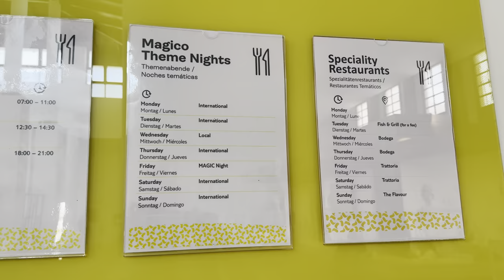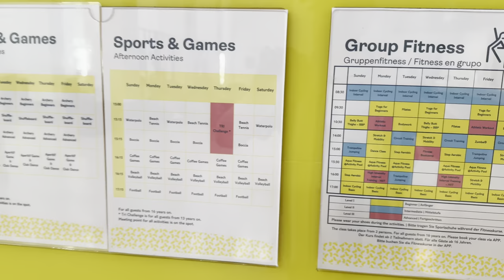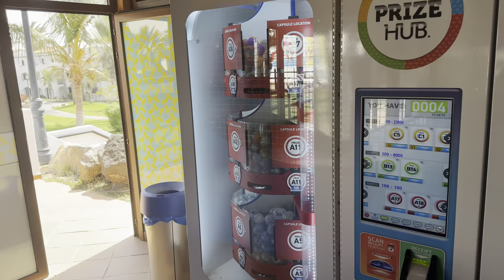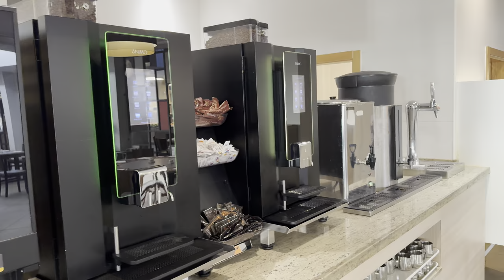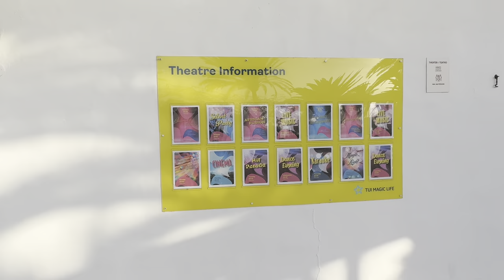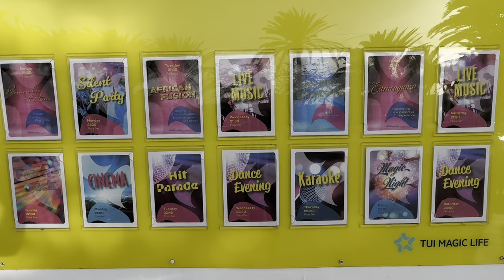Tui Magic Life Hotel Fuertaventura. Full Walkthrough Food Pools Bars & Shows 2024 4K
I couldn’t find a video that really told me everything I needed to know about this hotel before we arrived so I’ve made it myself. This is everything and every detail bang up-to-date that you need to know. Before you book this hotel do make sure you check out my pros and cons at the end of the video.￼ **TUI MAGIC LIFE Fuerteventura: Where Adventure Meets Relaxation**
Nestled on the sun-kissed shores of **Fuerteventura**, the **TUI MAGIC LIFE** resort beckons travellers with its enchanting blend of excitement and tranquillity. Here's why it's a must-visit:
1. **All-Action Paradise**: Whether you're a fitness enthusiast, water sports lover, or simply seeking adventure, this resort has it all. From tennis courts to mountain bike tours, there's never a dull moment.

2. **Beachfront Bliss**: Imagine waking up to panoramic sea views and stepping onto the sandy beach via charming steps. The sound of crashing waves accompanies your morning coffee.

3. **Gastronomic Delights**: Savor diverse cuisines at the buffet or indulge in specialty restaurants. The culinary journey here is as vibrant as the island itself.

*Note: Pets are not allowed at this hotel!